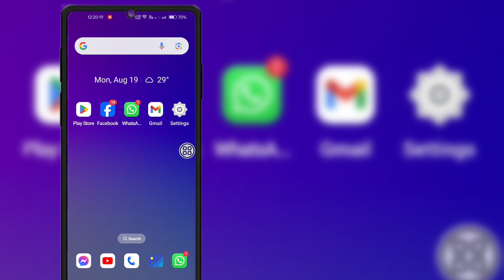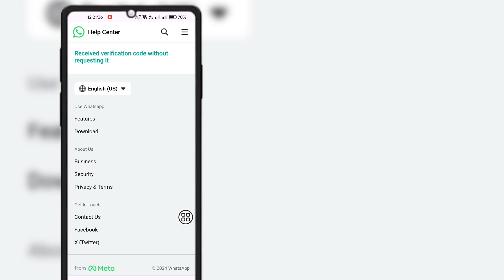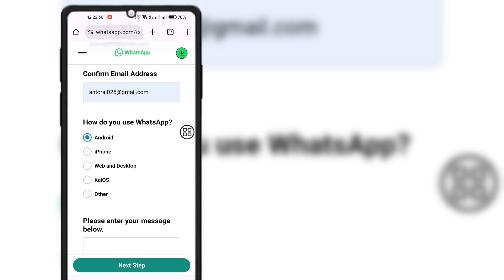Aveți nevoie de Whatsapp oficial pentru a utiliza acest cont Rezolvare probleme!!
Cum să rezolvi Ai nevoie de Whatsapp oficial pentru a utiliza această problemă de cont. Dacă întâmpinați mesajul de eroare „Aveți nevoie de Whatsapp oficial pentru a utiliza acest cont”, îmi spune să folosesc WhatsApp oficial, dar îl folosesc pe cel oficial, iată cum să scap de mesajul de eroare din Whatsapp. Deci, iată cum să remediați Aveți nevoie de Whatsapp oficial pentru a utiliza acest cont.
Pasul 1. Contactați Centrul de ajutor WhatsApp.
Așadar, iată cum să remediați problema Aveți nevoie de Whatsapp oficial pentru a utiliza acest cont.
Vedeți celelalte videoclipuri ale mele pentru a afla mai multe sfaturi și trucuri pe Instagram și Whatsapp și alte aplicații de mesagerie.